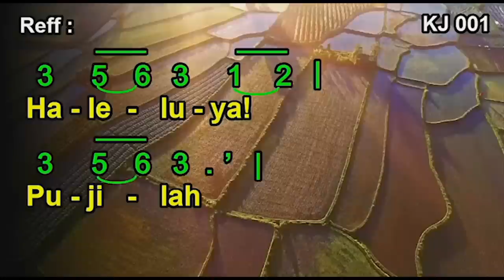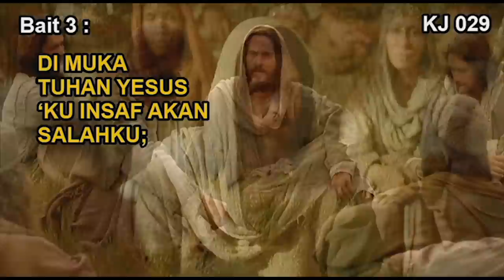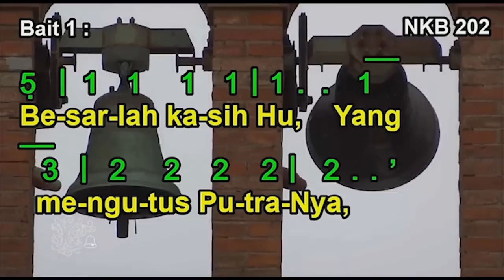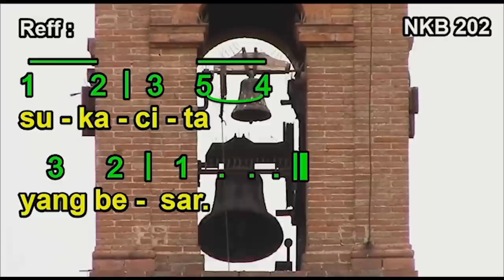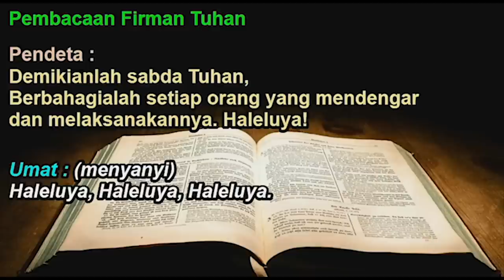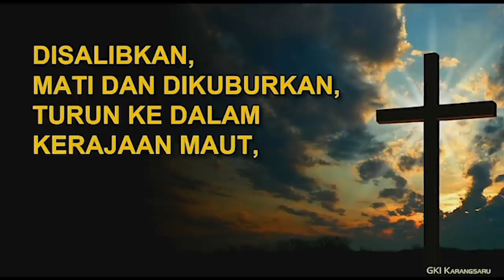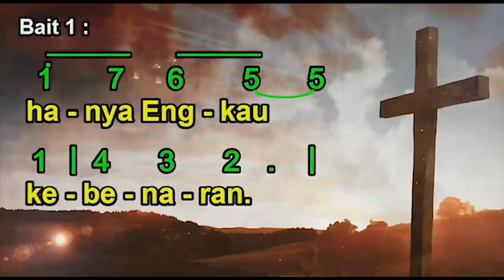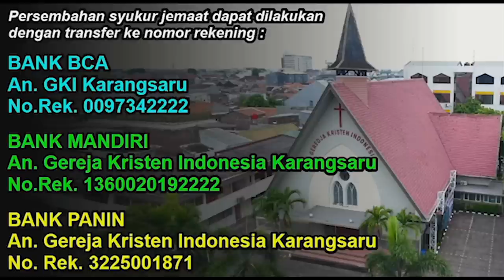IBADAH MINGGU GKI KARANGSARU SEMARANG | MINGGU, 30 AGUSTUS 2020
IBADAH MINGGU GKI KARANGSARU SEMARANG

Dilayani oleh : Pdt. Em. Anna Johan.
Tema : "Toleransi Ok, Menginjili Ok"